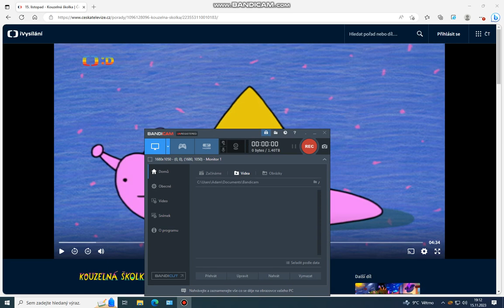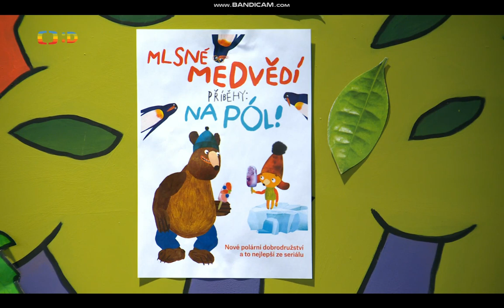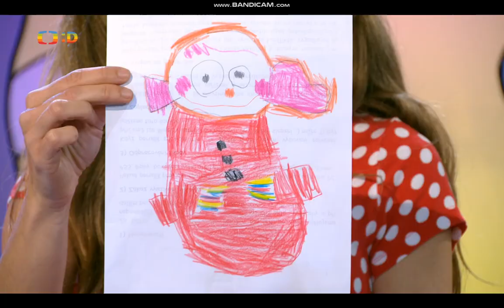Kouzelná školka s Luckou a Filípkem a Hanou 15.11. 2023 ▦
Lucka s Filípkem dnes opět cvičí jogu na které nesmí chybět ani Hanka. ▦